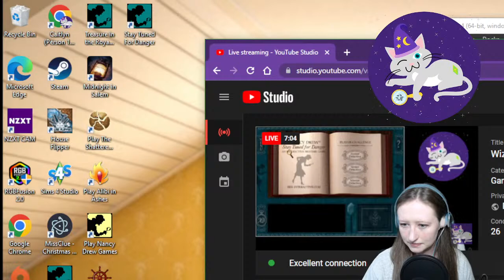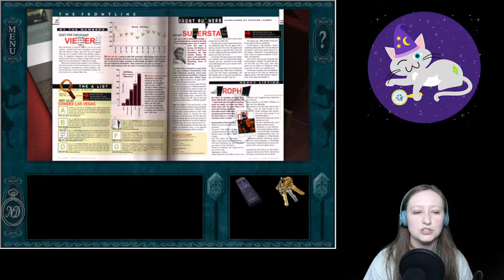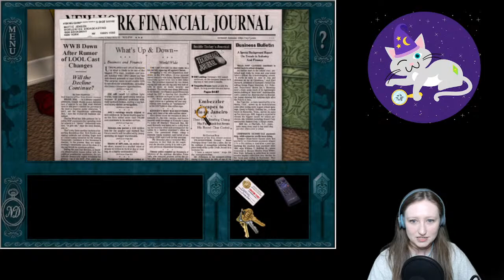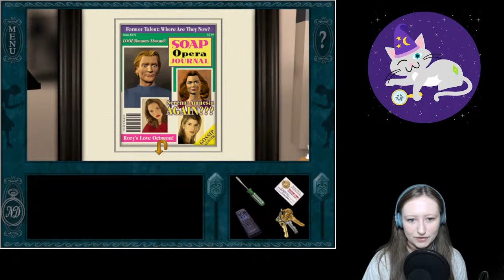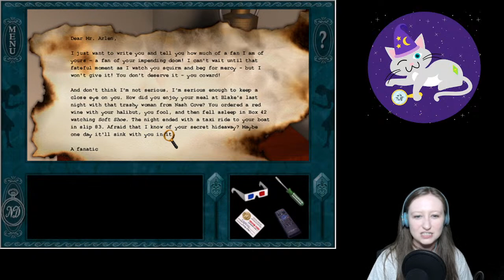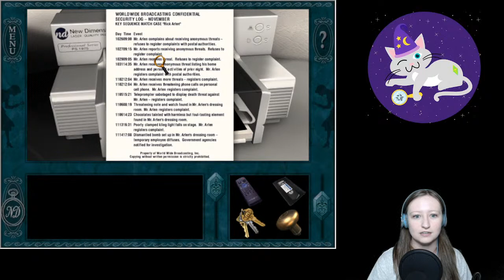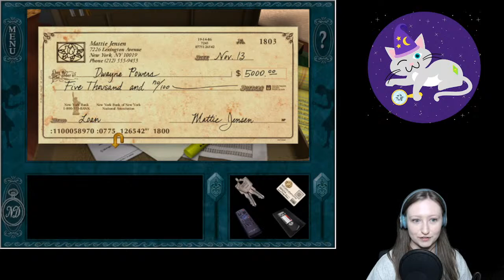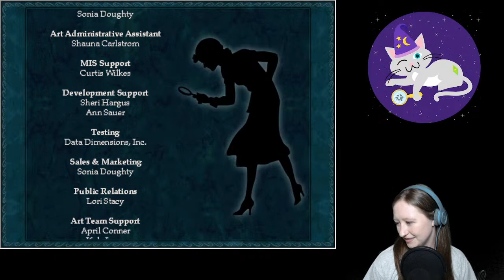WizardKitten Streams Stay Tuned for Danger - Nancy Drew 2022 Streamathon